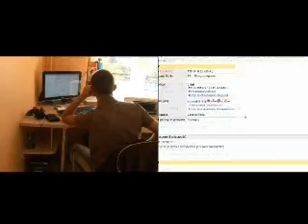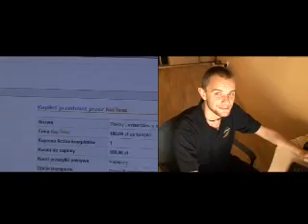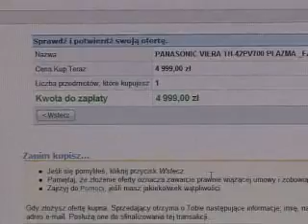Alleshow - Grzegorz - odcinek 1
Odcinek 1 -- Białystok -- Grzesiek robi pierwsze zakupy, które natychmiast oblewa. Gadżety dla prawdziwego mężczyzny: plazma panasonica i konsola do gier. Zastawa myśliwska nie tylko dla myśliwego. Bogato nie jest, ale zawsze coś.